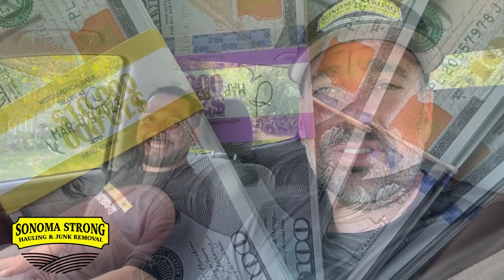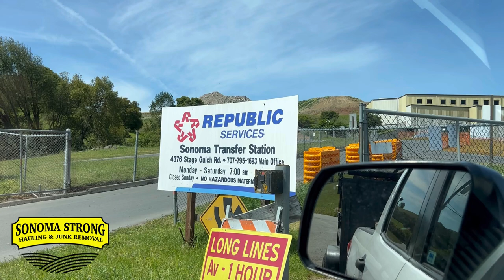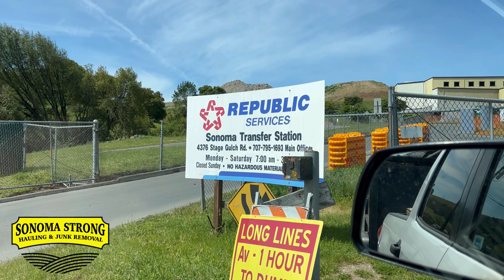How To Make $500 A Day With A Pickup Truck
How to make $500 a day with a pickup truck. It's a great way to make money locally and eventually start a business out of it. I'll share the ways I make money with my truck, $500 - $1000 per day.

1. Landscaping
2. Junk Removal
3. Moving or Delivery
4. Dumpster rentals

Need website help? SEO?
Business cards?
Logos?

This channel teaches you How to be your own boss and have financial freedom

Follow a day in the life of this couple running their own business. This YouTube couple started their business and now they make six figures and you can too. Watch this video series and follow their step by step plan to start living your best life.

Do you need help scheduling jobs, taking payment, sending out invoices and getting organized? If so give workiz a try, we use Workiz. check out this link and see if Workiz will work for you, with this link you can get 2 months free when you sign up!!!

Best ways to earn money fast, how to be successful, how to be happy,
 best ways to earn money in 2022

do you need signs?

To learn more tips on how to make money look into our channel membership to get access to much more inside information :

 This couple started their business and now they make six figures and you can too. Watch this video series and follow their step by step plan to start living your best life.
A day in the life of a youtube couple making money, best ways to earn money in 2023.

~~Recommended Videos